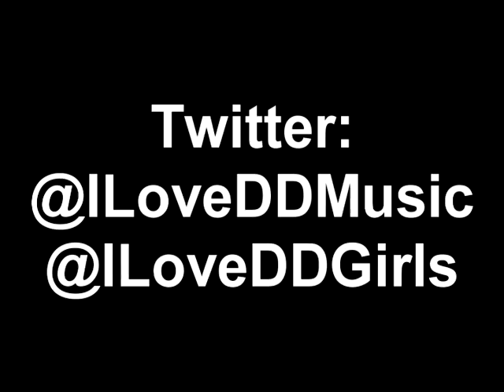Beezy Promo "Music and Models"